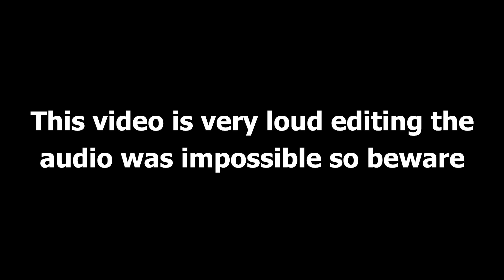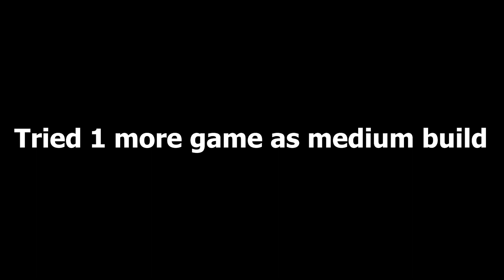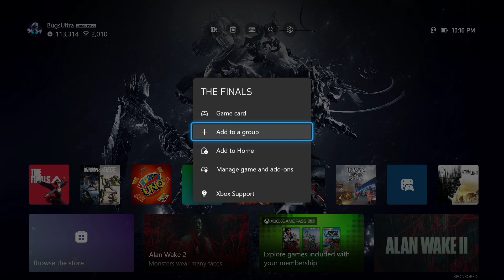The Finals made my ears bleed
To be honest we just got done playing Siege and I was in an off mood, but cat tell if audio is needed. I either can't here people running or lose my hearing to explosions.